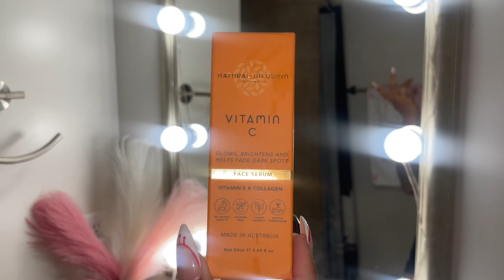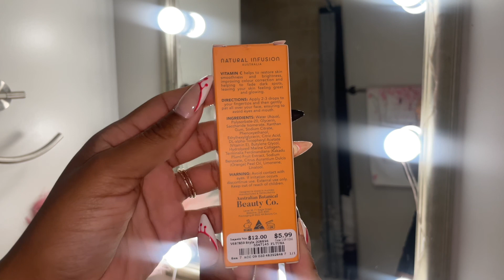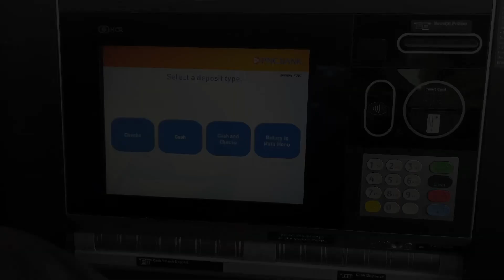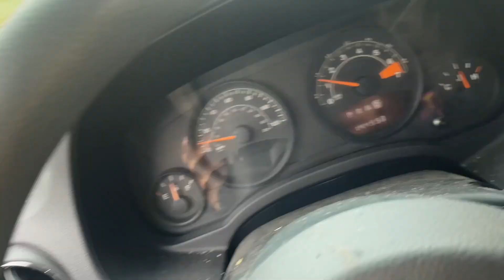VLOG: Cleaning Therapy | Halloweekend | Self Date & More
Hey guys welcome or welcome back! I hope you enjoy this vlog!